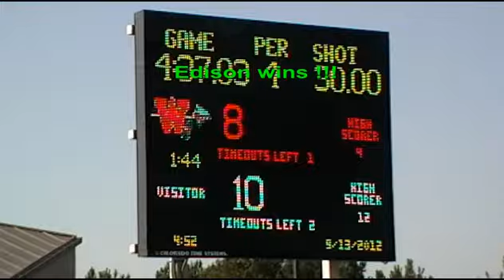Justin Harrison water polo 13SEP2012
Justin Harrison (green cap #12) playing for the varsity boys water polo team of Edison High School (Huntington Beach, CA), visiting and versus Woodbridge High School (Irvine, CA), on 13 September 2012.  Note: Justin, then a junior, was on the EHS varsity water polo team as a freshman, and became a starting 2M player on that team as a sophomore.  Video shot with a zoomed-in view for grandparents and relatives, not wide-angle to show team tactics.